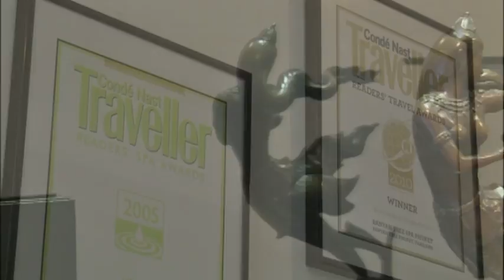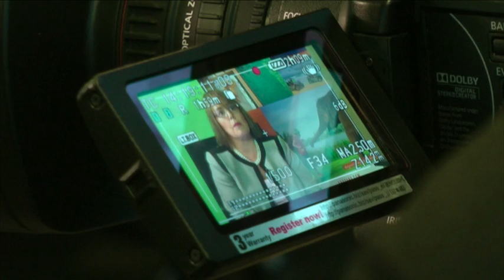Driving Growth: The Banyan Tree story (Part 1)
We speak to Abid Butt, CEO of Banyan Tree hotels and resorts, about driving growth and delivering sustainability in the hospitality industry.